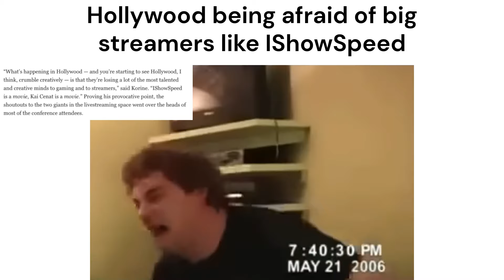IShowSpeed Slander (He became the most viewed streamer!)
He broke the record of most viewers at the same time!